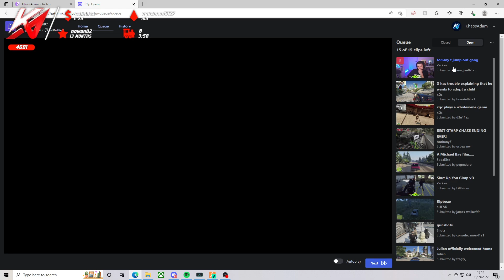ADAM REACTS TO TOMMY'S VERSE ON JUMP OUT GANG REMIX